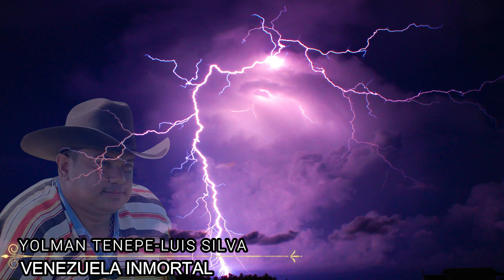CONTRAPUNTEO VENEZUELA INMORTAL Yolman Tenepe y Luis Silva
Te invitamos a disfrutar de esta maravillosa playlist del artista